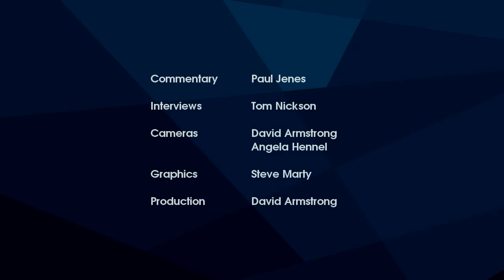2011 Women Vic Mile Champs: 17.02.2011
2011 Victorian Mile Championship of Victoria for women. Held at Melbourne University on Thursday 17 Feb 2011.
Features Eliza Curnow.